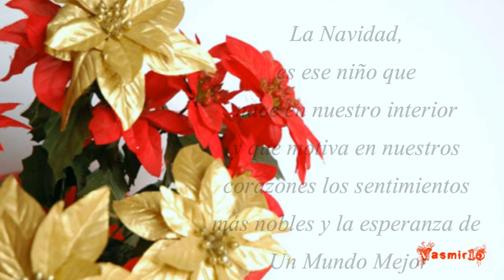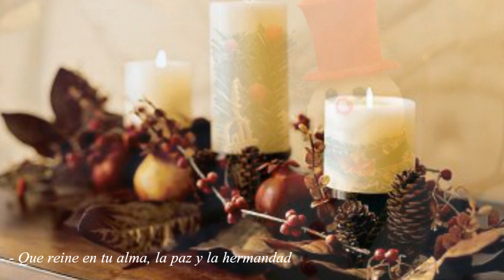Feliz Navidad - Feliz año nuevo 2015 - "Amig@s del mundo"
Feliz Navidad - Feliz año nuevo  2015 - Merry Christmas - Happy new year 2015
" Amigos del mundo " - Friends in the world
Que en estas fiestas la magia sea tu mejor traje, tu sonrisa el mejor regalo.

 Amigos del mundo
Llego Navidad
Y aún tengo esperanza
Que todo cambiara
El odio y la guerra
Por el amor y la paz
La ira por calma
Y el hambre por pan
Feliz Año Nuevo
Feliz Navidad
Que todos tus sueños
Los puedas lograr
El tiempo es propicio
Para meditar
Tendernos la mano
Amar y perdonar
Estar todos juntos
En torno al hogar
Hacer nuevos votos
De fe y amistad
Feliz Año Nuevo
Feliz Navidad
Que reine en tu alma
La paz y la hermandad
Amigos del mundo
Llegó Navidad
Que todo cambiara
Feliz Año Nuevo
Feliz Navidad
Los puedas lograr
Feliz Año Nuevo
Feliz Navidad
Feliz Año Nuevo
Feliz Navidad
Que todos tus sueños, los puedes lograr